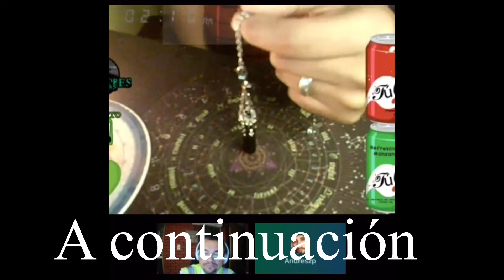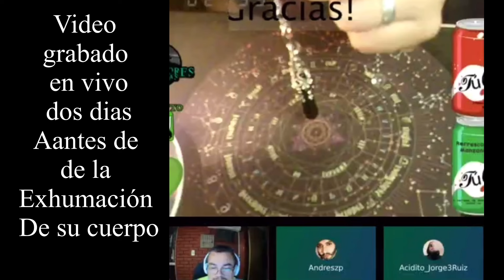Hice contacto con Debanhi desde el más alla!!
Este video fue grabado en vivo dos dias antes de la exhumación de su cuerpo!!
Ve las repuestas del pendulo y comenta si crees que lo que dice concuerda con los resultados de la autopsia